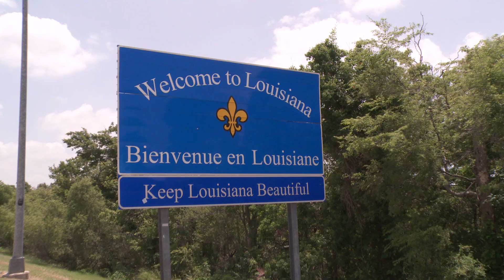Essence Festival 2014 (Wednesday Recap)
We made the trek to New Orleans for the 2014 Essence Festival! It's the 20 Year Anniversary and Essence will be celebrating in a big way with all kinds of festivities! We took the streets to document the sights and sounds of NOLA and here's what we captured.